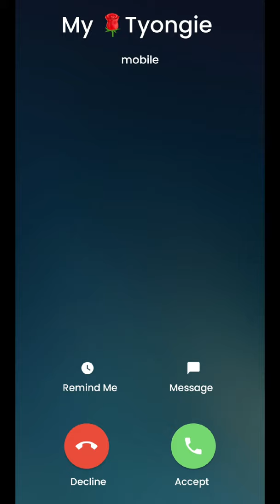Jaeyong Couple Vlog #1 | FaceTime Before Sleeping (Fake Subs)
So I decided to make a Jaeyong Vlog Series